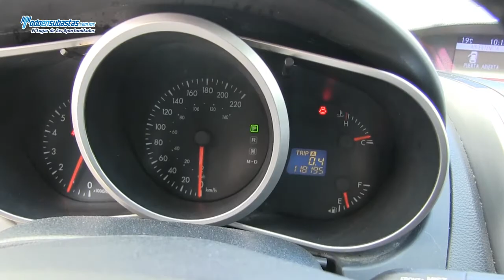Mazda / CX7 / 2011